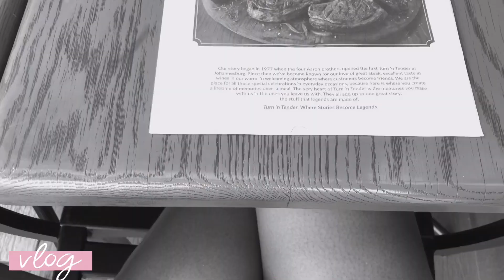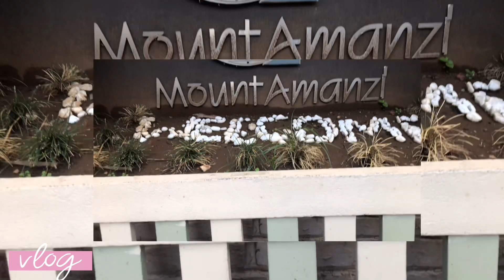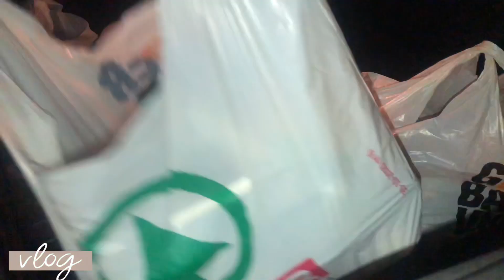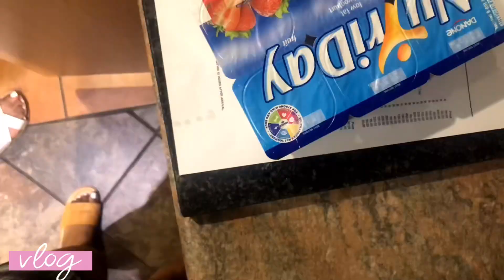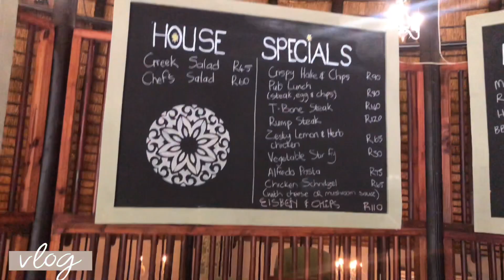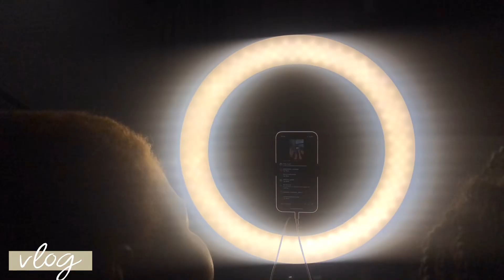Birthday Vlog || SOUTH AFRICAN YOUTUBER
Hello Watcher

Follow me on :
Songs: Teyana Taylor- Never would have made it (JASO remix)
             No Guidance ( Don Mayor Edit)
             Lil Uzi Vert- XO TOUR Llif3 (Brasstracks Cover)
             Flowsoscary (JASO)